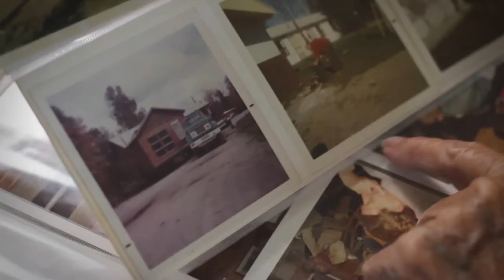The River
now playing on Fishing TV. This 2 hr fly fishing epic looks at the AuSable River in Michigan, USA. Its one of the best rivers in the world for fly fishing for brown trout with legendary hatches of Hendrickson and Hex mayfly. Meet the devotees who fish this mighty river and witness why this river is just so special.